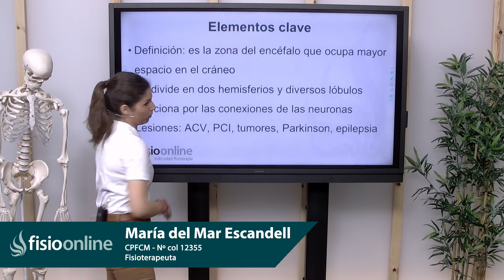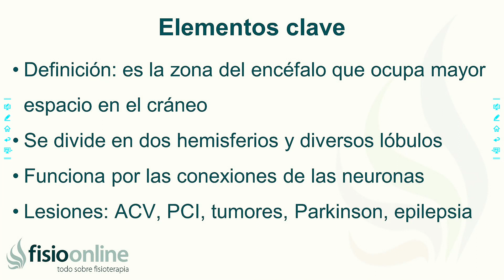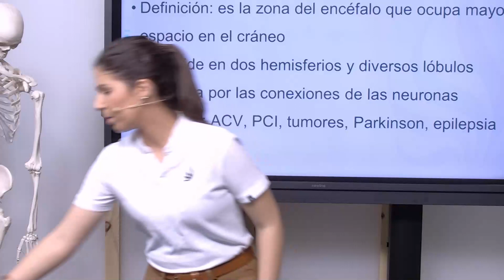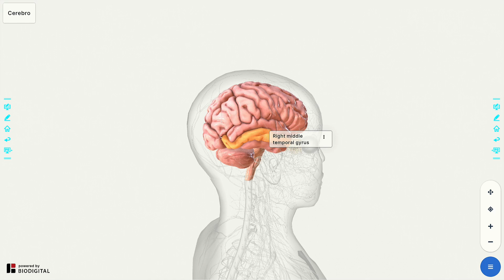CEREBRO | Qué es, partes, cómo funciona y lesiones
↪️ CEREBR | Qué es, partes, cómo funciona y lesiones